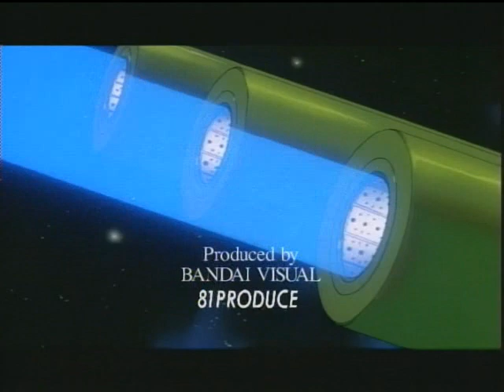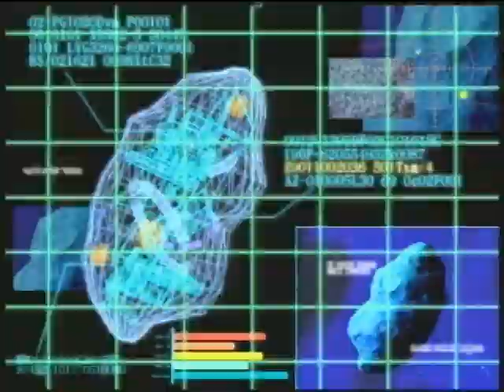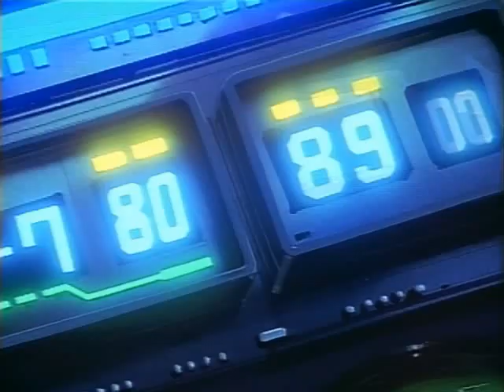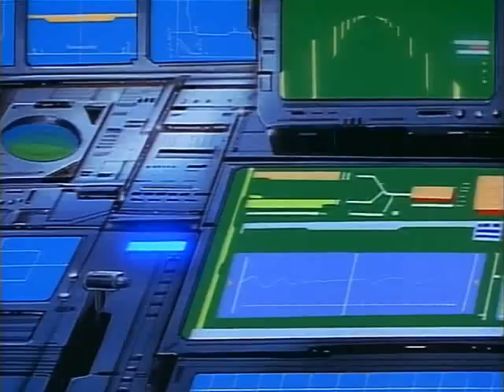HARLOCK SAGA EPISODE 1 english dub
Plot Summary: Captain Harlock is drawn into a saga of intergalactic proportions when the son of a deceased comrade unwittingly forges the Ring of the Niebelung. Evil forces gather to wage war against the last remaining superpowers of the galaxy led by a demented outcast. Harlock must counter the amassed armadas that threaten the last gods and recover the ring before Paradise is lost.

it's kinda hard to find these episodes so it'll take time to uppload them all...allthough there are only 6 of them (: